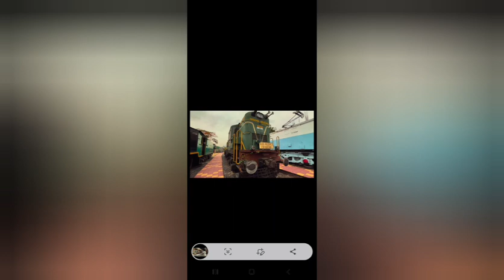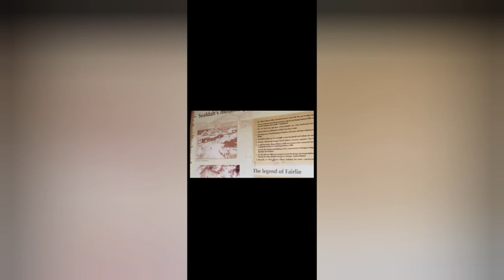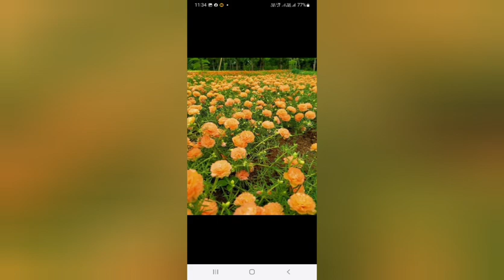আজ শেয়ার করলাম কলিকাতার রেল মিউজিয়াম দেখুন ভিডিও টা ভালো লাগলে লাইক শেয়ার এবং subscribe করুন 🙏